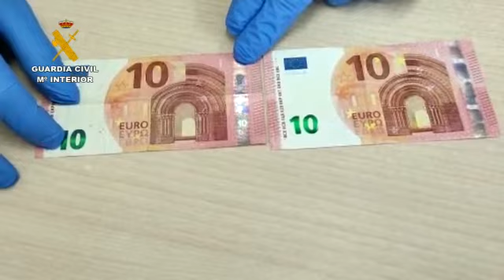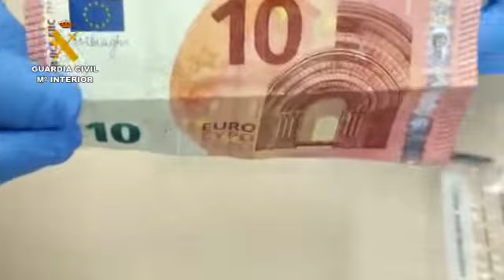Detección de billetes de 10€ falsos